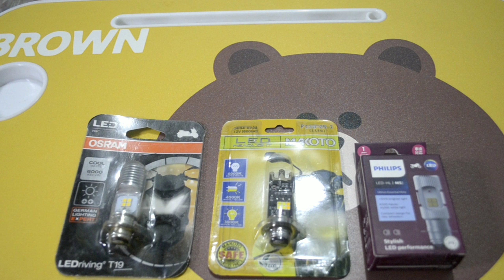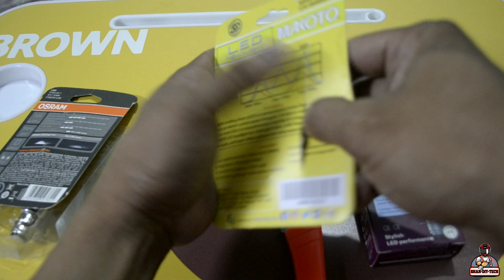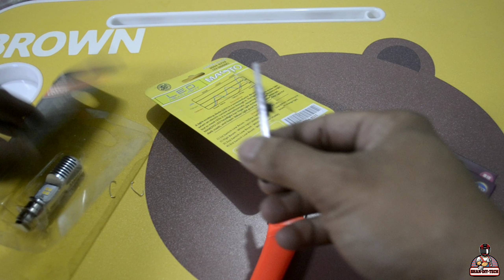MAKOTO | OSRAM | PHILIPS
abangan mga pare ko ang matinding test para sa mga led t19 bulb na yan..